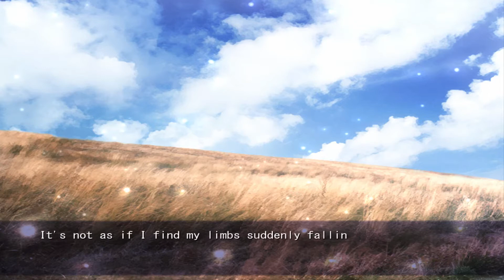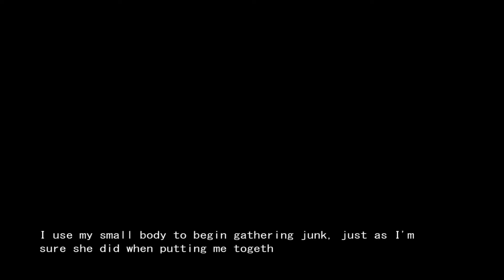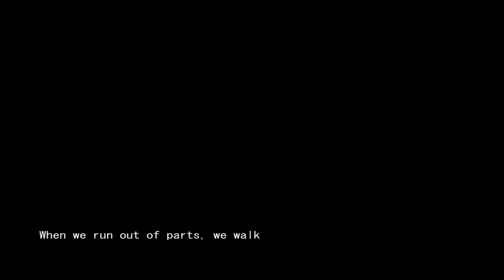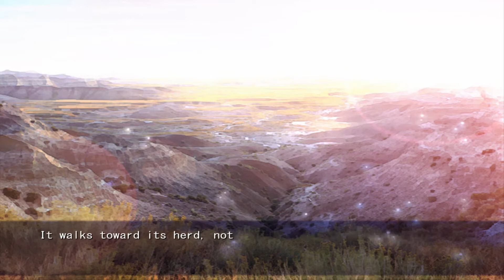Clannad Ryou\Kyou Route Walkthrough - The Illusionary World IV + April 22nd Part 1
If you like the game but you didn't buy yet you can do it here and support the game developers

The Fujibayashi sister Routes are strongly related, they share a good part of the story and both sisters play major roles in each other's routes until and even after the point where Kyou's route branches off from Ryou's route. Kyou's path is essential to get an Orb of Light, and Ryou's path is completely optional. However, completing both of them is suggested because not only will grant a more complete vision of the story but also it's necessary to get extra achievement.

TITLE: CLANNAD HD Edition

DEVELOPER: VisualArts/Key